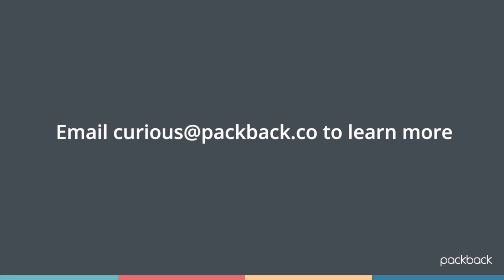Getting to Know Peers Better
McKenna Kohler, a student at UNC Charlotte, shares how through Packback, she feels more connected to peers in her online course.